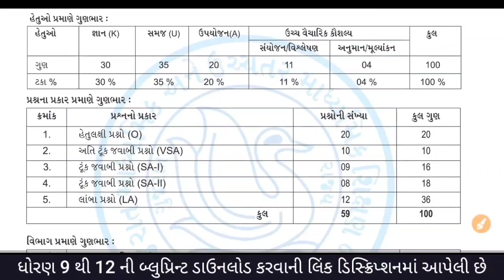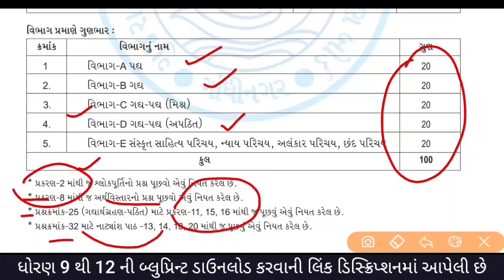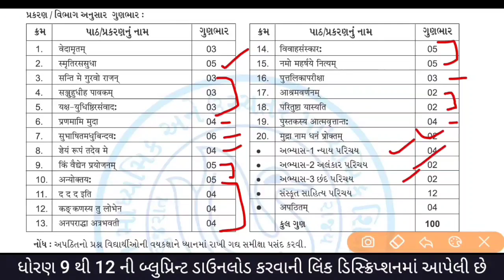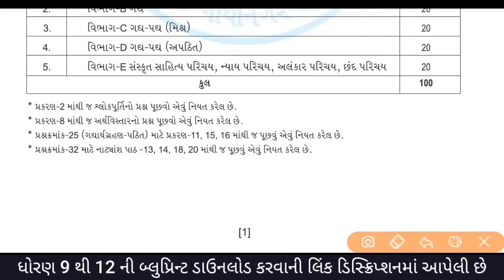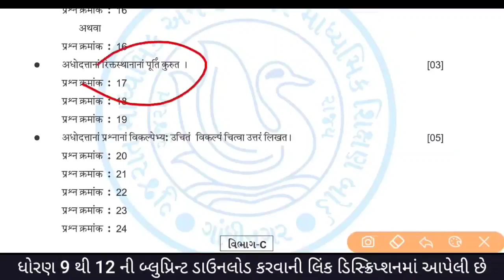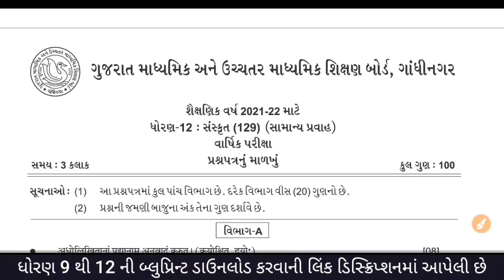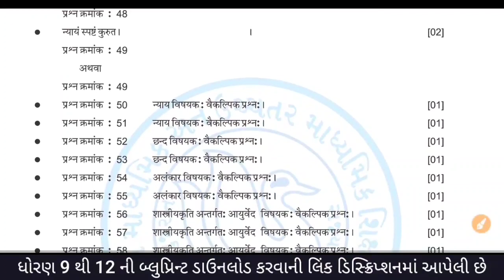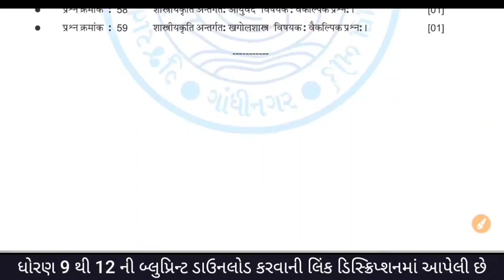ધોરણ 12 સંસ્કૃત બ્લુપ્રિન્ટ | std 12 sanskrit blueprint 2022 | dhoran 12 sanskrit blueprint 2022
બોર્ડ પરીક્ષાના imp પ્રશ્નોની pdf ડાઉનલોડ કરવા ક્લિક કરો.

ધોરણ 9 થી 12 દ્વિતીય પરીક્ષા ઓરીજનલ પેપર ડાઉનલોડ કરવા ક્લિક કરો.

ધોરણ 9 થી 12 દ્વિતીય પરીક્ષા સેમ્પલ પેપર ડાઉનલોડ કરવા ક્લિક કરો.

ધોરણ 9 થી 12 બ્લુપ્રિન્ટ ડાઉનલોડ કરવા ક્લિક કરો.

std 12 sanskrit paper Solution Board exam 2022 11/4/22 sanskrit paper Solution
sanskrit paper Solution std 12
board exam 2022 std 12 sanskrit paper Solution

std 12 arts sanskrit blueprint 2022,
 std 12 sanskrit blueprint 2022,
 std 12 arts sanskrit blueprint ,
 sanskrit class 12 blueprint,
 class 12 blueprint 2022 imp,
 board exam 2022,
 class 12 blueprint 2022,
 class 12 blueprint march 2022,
 class 12 blue print,
 std 12 arts blueprint,
 blueprint of std 12 arts,
 12 arts sanskrit blueprint,
 12th arts sanskrit blueprint,